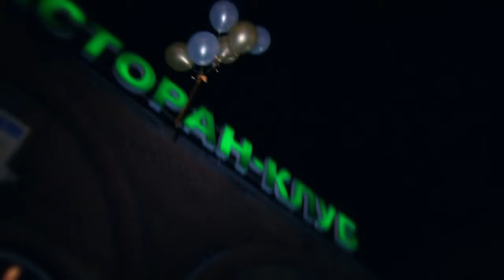Свадебный клип Павел и Ирина 3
Режиссер и оператор: Ихтиандр Кадиров